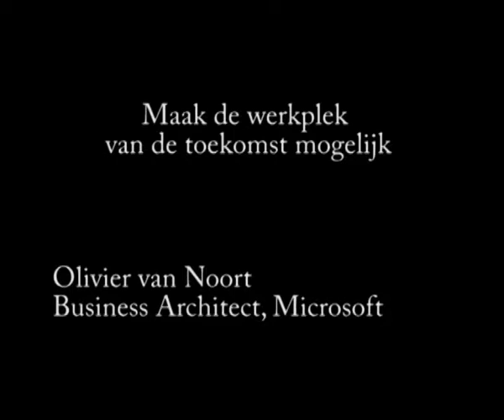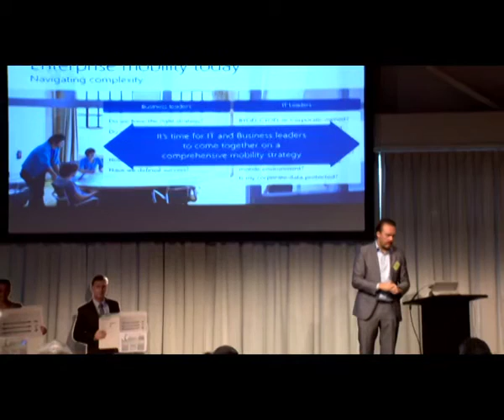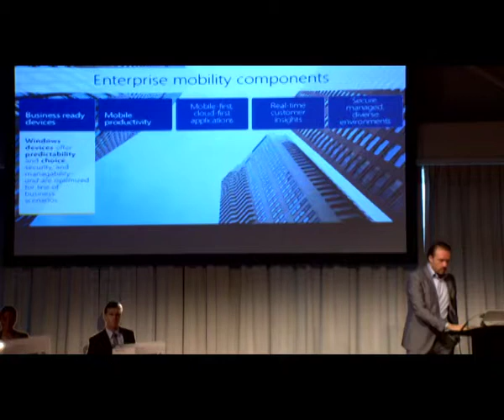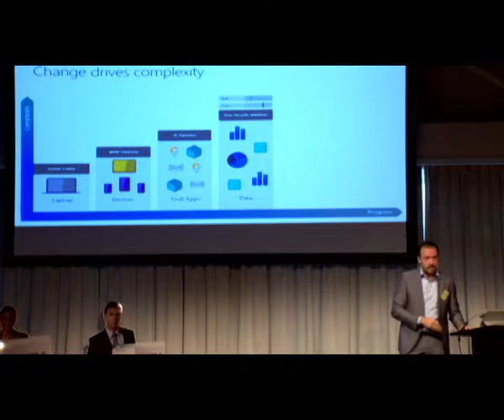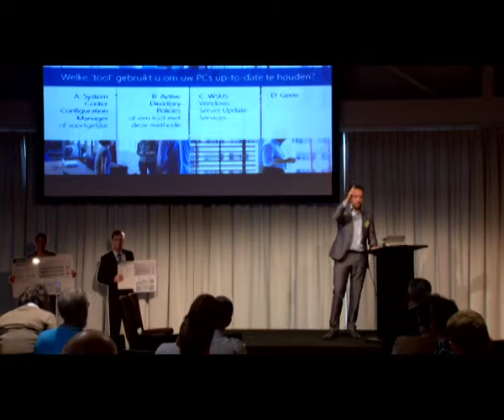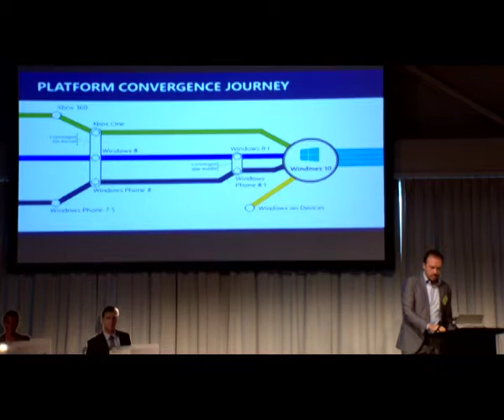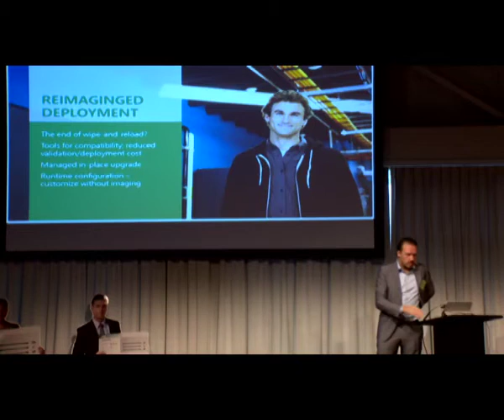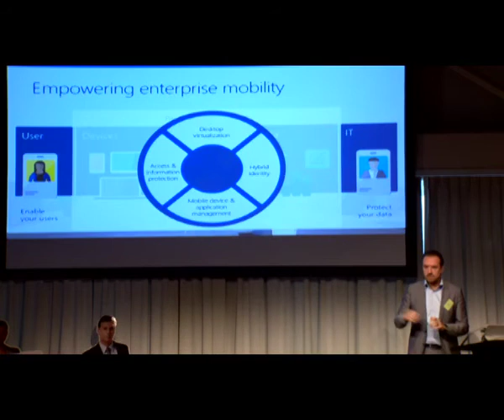Break-out P: Olivier van Noort - Microsoft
Break-outsessie P: Microsoft: Maak de werkplek van de toekomst mogelijk
Tijdens Desktop Destiny 2014 door Olivier van Noort van Microsoft.

Desktop Destiny is georganiseerd door Heliview in samenwerking met Login Consultants op 19 november 2014.